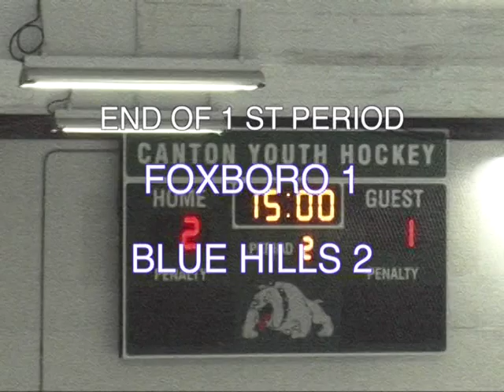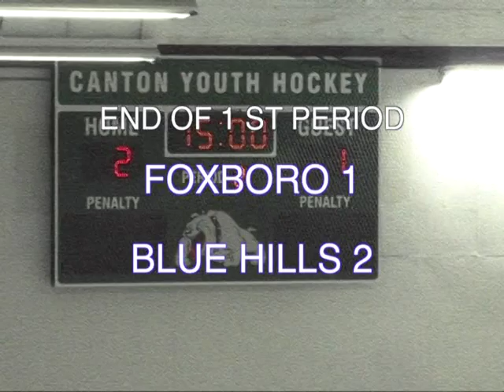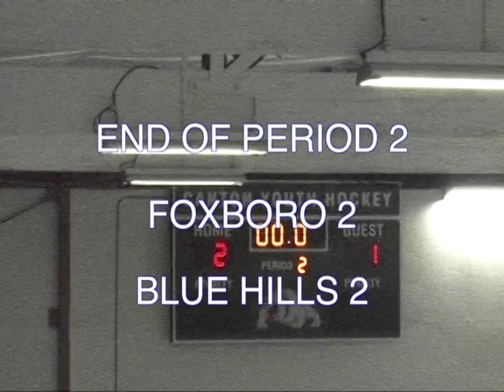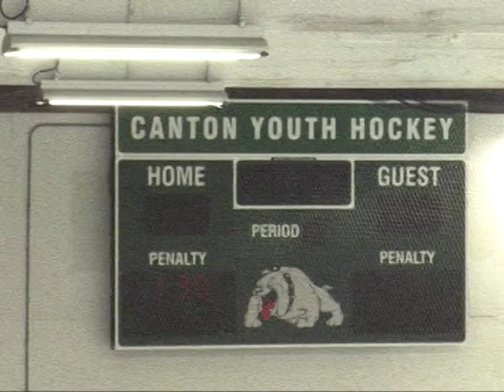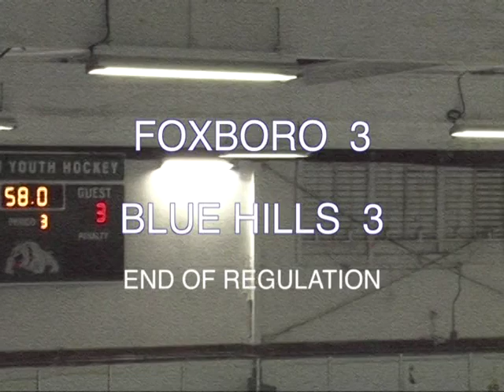2/25/14 FHS Varsity Hockey vs. Blue Hills Regional